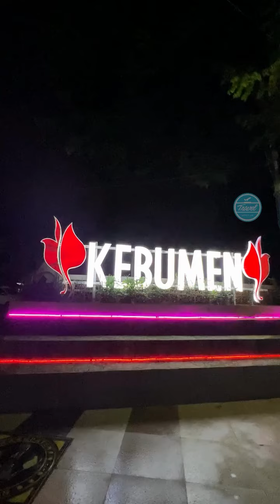Moro Soetta, Malioboronya Kebumen yang Cantik!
Kebumen sekarang cantik banget lho! Salah satu tujuan yang sedang populer adalah Moro Soetta!
Di sini kamu bisa belanja sambil kulineran.. Cobain mampir ya kalau lagi lewat!

Content creator: Dian Reinis Kumampung
Produser : Silvita Agmasari